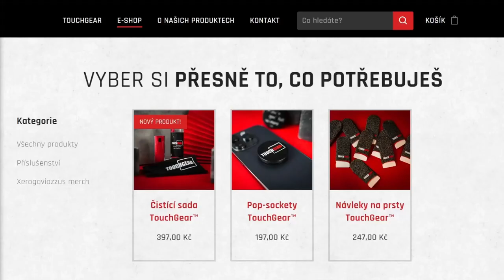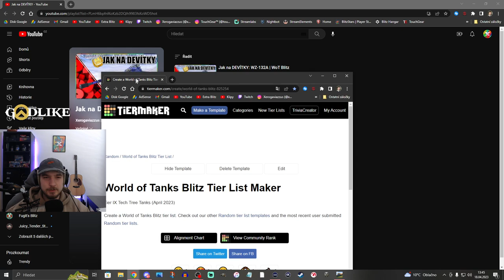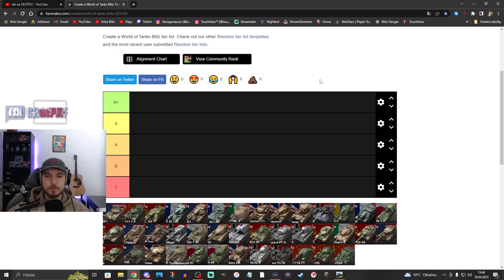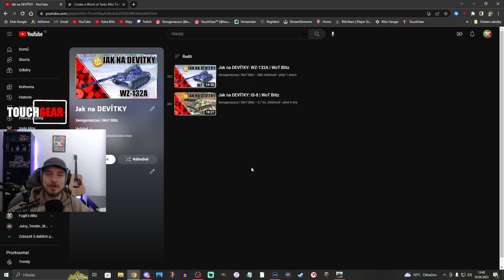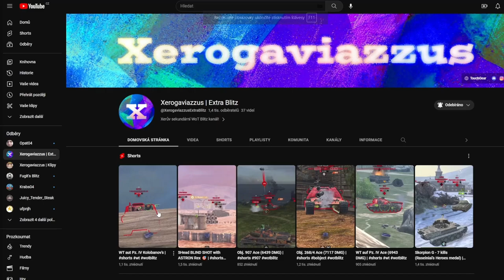Jak na DEVÍTKY: Dodatek k sérii | WoT Blitz